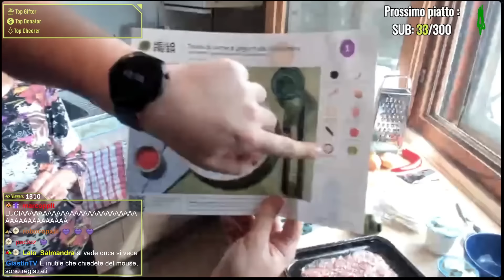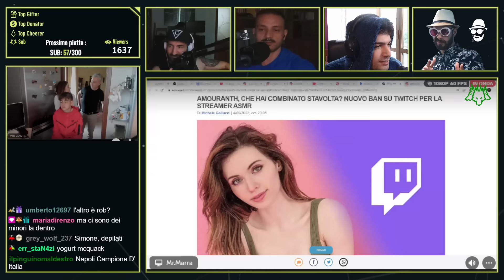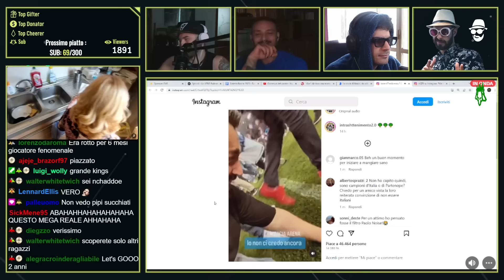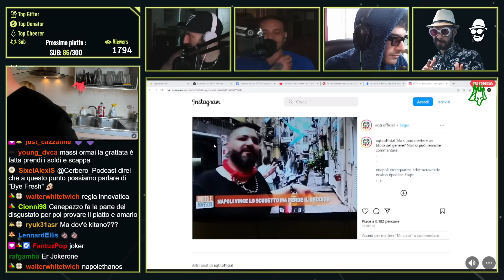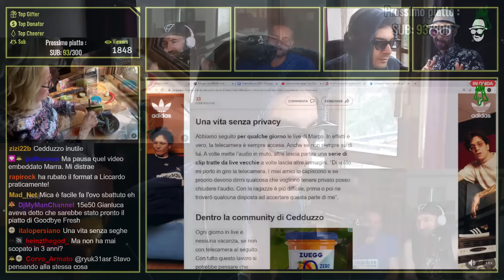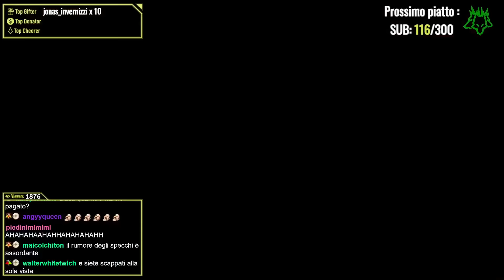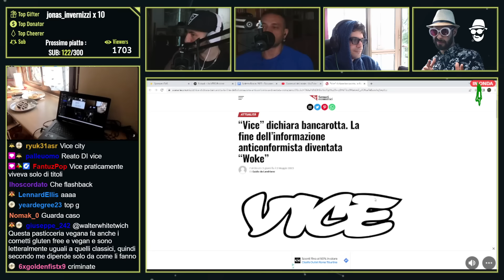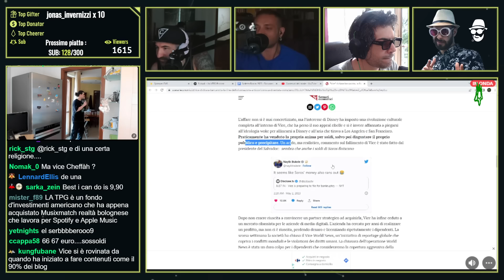GRINBO e GSKIANTO BANNATi: ANNULLIAMO i Boscar. - NonnaLucia ai Fornelli | Cerbero Podcast #1818